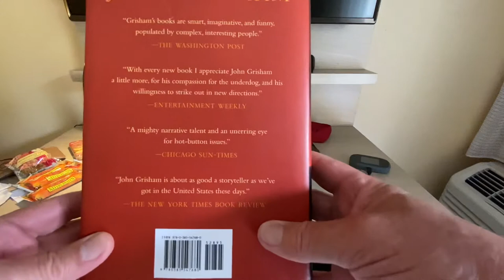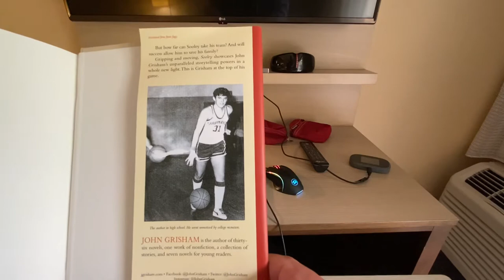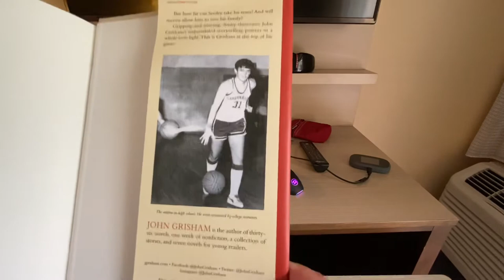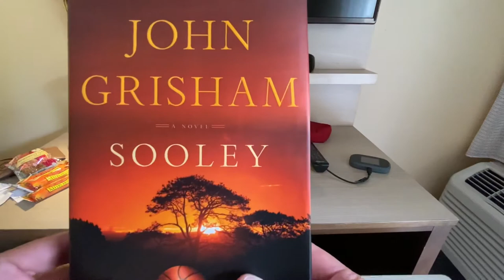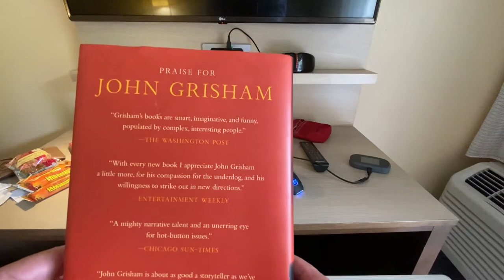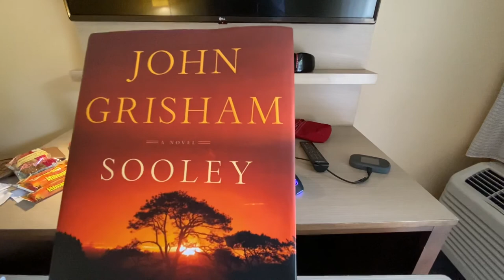Sooley - John Grisham’s New York Times Best Seller - Quick Book Review Basketball Fans Enjoy !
Basketball fans, NCAA March Madness Fans

New York Times bestselling author John Grisham takes you to a different kind of court in his first basketball novel. Samuel “Sooley” Sooleymon is a raw, young talent with big hoop dreams…and even bigger challenges off the court.

In the summer of his seventeenth year, Sam­uel Sooleymon gets the chance of a lifetime: a trip to the United States with his South Sudanese teammates to play in a showcase basket­ball tournament. He has never been away from home, nor has he ever been on an airplane. The opportunity to be scouted by dozens of college coaches is a dream come true.
     Samuel is an amazing athlete, with speed, quick­ness, and an astonishing vertical leap. The rest of his game, though, needs work, and the American coaches are less than impressed.
     During the tournament, Samuel receives dev­astating news from home: A civil war is raging across South Sudan, and rebel troops have ran­sacked his village. His father is dead, his sister is missing, and his mother and two younger brothers are in a refugee camp.
     Samuel desperately wants to go home, but it’s just not possible. Partly out of sympathy, the coach of North Carolina Central offers him a scholar­ship. Samuel moves to Durham, enrolls in classes, joins the team, and prepares to sit out his freshman season. There is plenty of more mature talent and he isn’t immediately needed.
     But Samuel has something no other player has: a fierce determination to succeed so he can bring his family to America. He works tirelessly on his game, shooting baskets every morning at dawn by himself in the gym, and soon he’s dominating everyone in practice. With the Central team los­ing and suffering injury after injury, Sooley, as he is nicknamed, is called off the bench. And the legend begins.
     But how far can Sooley take his team? And will success allow him to save his family?
     Gripping and moving, Sooley showcases John Grisham’s unparalleled storytelling powers in a whole new light. This is Grisham at the top of his game.

Pete Maravich
Steve Nash
Josh Magette NBA fans!! Long threes and behind the back passes

Black Lives Matter comes into play and other social issues with John Grisham's new book.